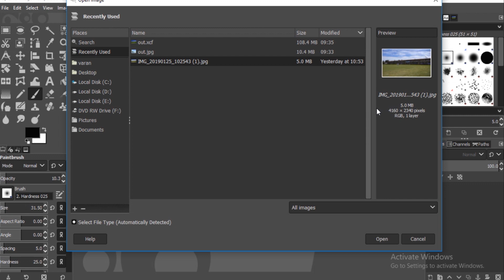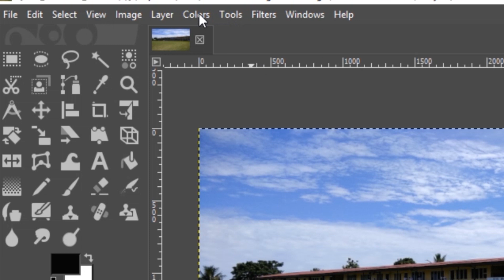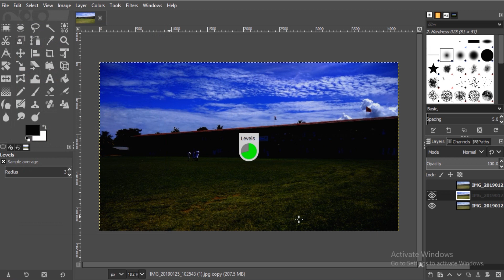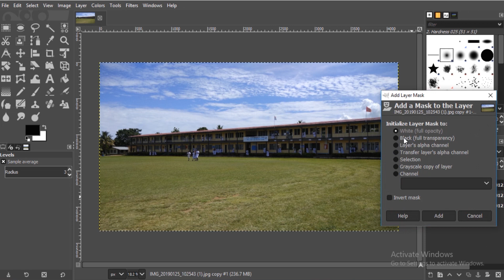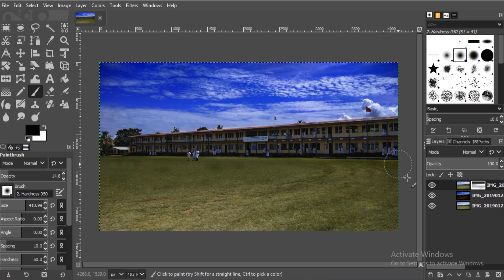HDR || How to Convert Normal Photos Into High Quality HDR Photos || Photo Editing Tutorial in GIMP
This tutorial is going to show you how to convert any photos into HDR photo with GIMP software. See,this is not true HDR image using GIMP, you can improve your photo and also give it HDR look, even if you taken any bad lighting situation, this process will help you to make your worst photos into usable one.

GIMP Software Link...